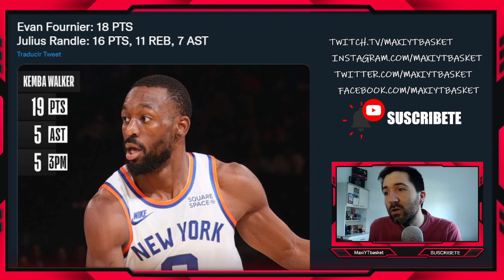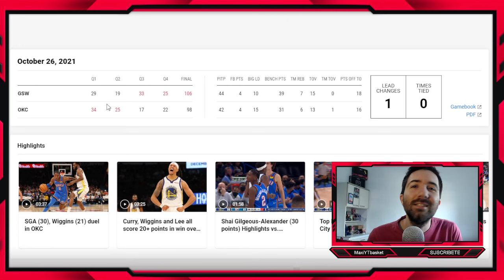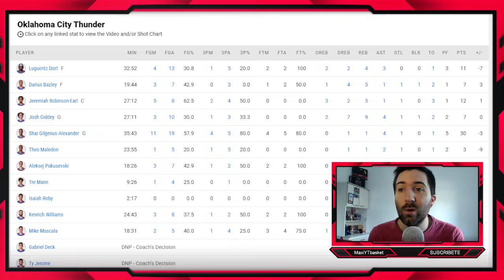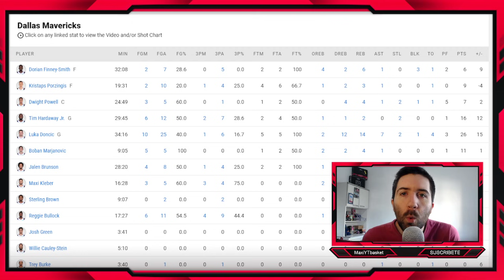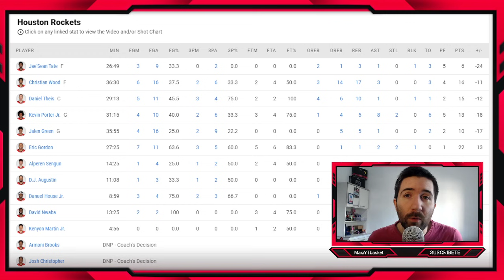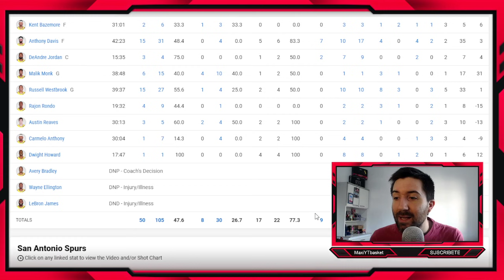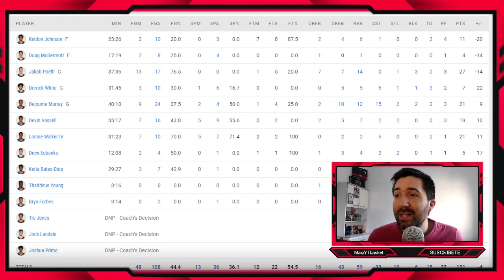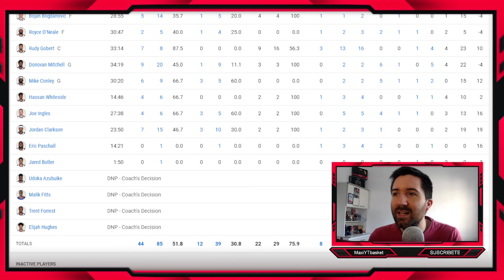Westbrook ESPECTACULAR 🚨 Warriors AL BORDE DEL PAPELÓN 🤯 Jokic LESIONADO ❌ Kemba ✅ ULTIMA HORA NBA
ULTIMA HORA TEMPORADA REGULAR NBA LAKERS WARRIORS KNICKS Y MAS.
ANALISIS NBA

🏀 Twitch.tv/maxiytbasket
🏀 Twitter.com/MaxiYTBasket
🏀 Facebook.com/MaxYTbasket